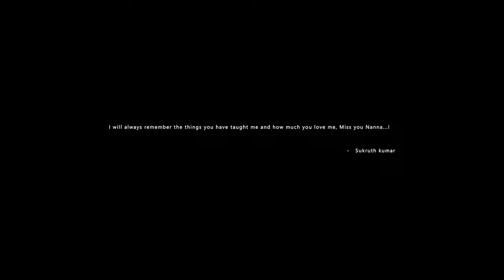Day -1 | Bengaluru - Valparai | Solo ride| Kannada Moto vlog | Sukruth kumar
1st Track

🎵 Track Info:

Title: Fantasy
Artist: Land of Fire
Genre: Hip Hop & Rap
Mood: Calm

2nd Track

🎵 Track Info:

Title: Empty
Mood: Calm